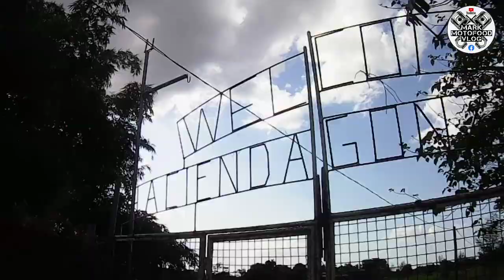VEE RUBBER 110/90/10 ACTUAL ROAD TEST UPDATE | SUZUKI BURGMAN STREET | Mark MotoFood Vlog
Sa mga KA-NOO natin na interisado sa VEE RUBBER na yan. 👌👌👌